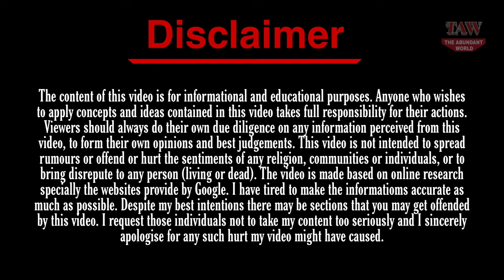Dynasty (1981) - Cast Now and Then ★ How They Have Changed?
The Abundant World Presents, Dynasty (1981) - Cast Now and Then ★ How They Have Changed?

American prime time soap opera Dynasty was broadcast on ABC from January 12, 1981, to May 11, 1989. The Carringtons are an affluent family living in Denver, Colorado, and they are the focus of the series, which was developed by Richard and Esther Shapiro and is produced by Aaron Spelling. Blake Carrington, an oil magnate, is portrayed in the television series Dynasty by John Forsythe, Linda Evans, and later Joan Collins.